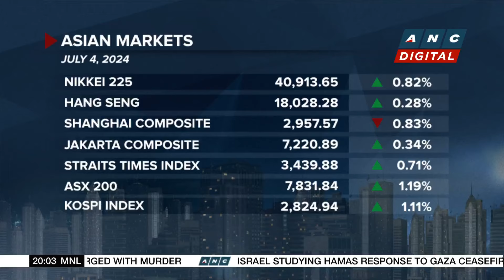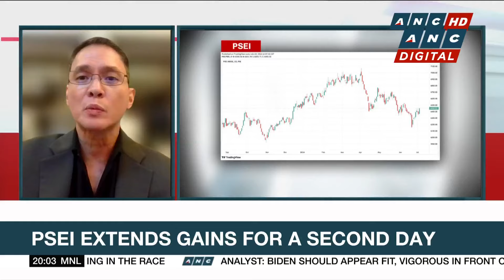Ericsson shares fall after another $1-B Vonage impairment charge | ANC